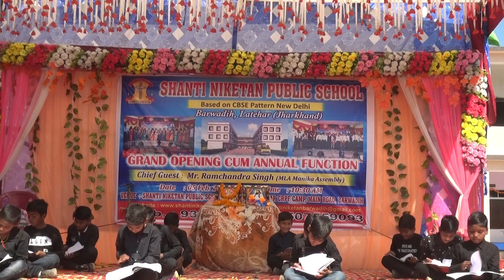Best Boys Group Dance 🥰 | Kids Group Dance | School Annual Function🏫